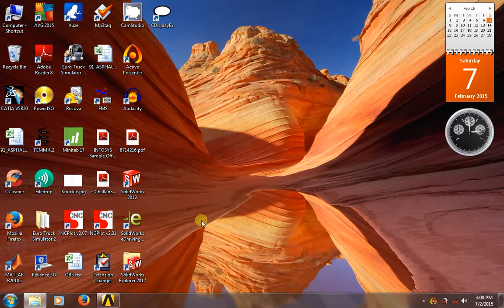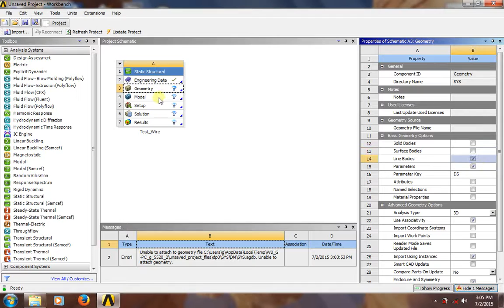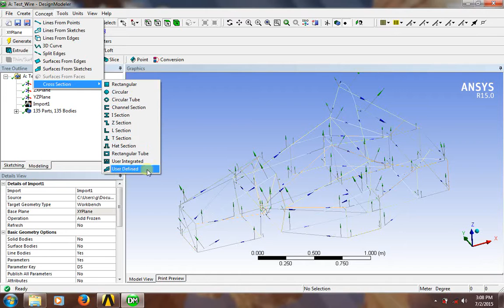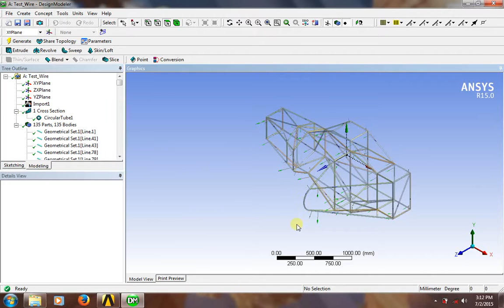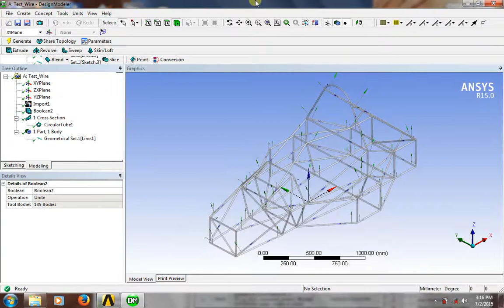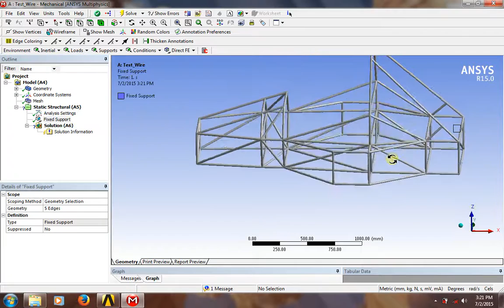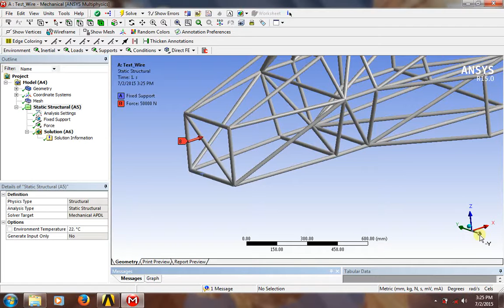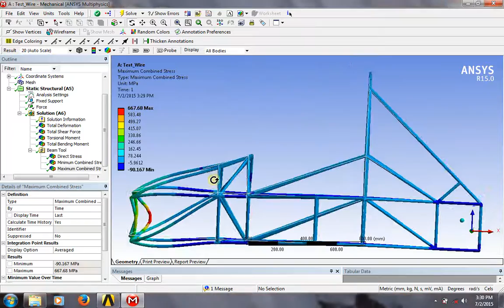ANSYS Tutorial 2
This video describes how to do analysis in ANSYS and show how to do Wireframe analysis in Static Structural